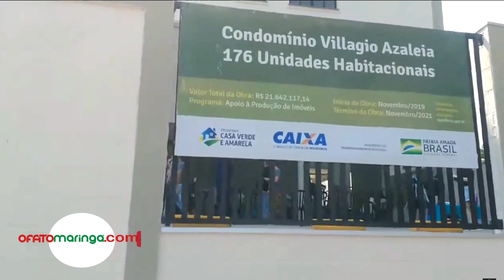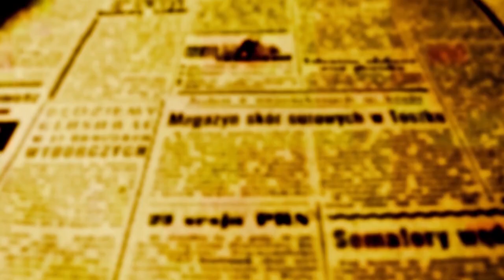Scabora assina contrato para 288 moradias populares. "Vamos zerar fila da casa própria em 3 anos"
O contrato assinado na tarde desta quarta-feira, 6, pelo vice-prefeito de Maringá Edson Scabora, pelo secretário de Urbanismo e Habitação Estevão Palmieiri e por uma construtora da região, vai reduzir a fila da casa própria na cidade em 288 unidades. mas ainda assim, há mais de 8 mil famílias aguardando na fila.

Vice-prefeito Edson Scabora assina contrato para a construção de 288 apartamentos através do Minha Casa, Minha Vida

Scabora enfatiza o sucesso da política pública que já rendeu prêmios ao município, como o conquistado com o Programa Zonas Especiais de Interesse Social (ProZeis), que ficou em 1º lugar no Prêmio Cidades Sustentáveis.

"Acreditamos que com o ProZeis e com outros programas que mantemos, em dois ou três anos nós vamos zerar a fila da casa própria em Maringá", afirmou o vice-prefeito Scabora. Outro fator que o vice-prefeito fez questão de enfatizar, é o do círculo econômico virtuoso que as moradias sociais doam ao município. Segundo ele, só através do ProZeis, já foram injetados na economia maringaense mais de R$ 600 milhões.

O Residencial Padre Geraldo Schneider está sendo construído pelo sistema Minha Casa, Minha Vida, e como será  construído em um terreno de 18 mil m² doado pela prefeitura no Jardim Tarumã, vai custar menos que as casas do ProZeis. O conjunto terá 288 apartamentos de 48m², com sala e cozinha conjugadas, dois quartos, banheiro e sacada com área de serviços e churrasqueira.

O condomínio contará ainda com salão de festas, brinquedoteca, quadra poliesportiva e playground.

Com a doação do terreno, o custo do financiamento será 25% menor do que os construídos pela ZEIS. Scabora, Palmieri e também o diretor de habitação Márcio Lorin, explicam que os esforços para oferecer inclusão social a maringaenses que não tem casa, passa pela adaptação da oferta à capacidade de pagamento das famílias.
A redução de 25% no custo vai propiciar subsídios de até R$ 75 mil, e as prestações serão a partir de R$ 400,00 mensais. Entre os subsídios possíveis, estão R$ 20 mil através do programa Casa Fácil do Governo do Estado e pelo Minha Casa Minha Vida que beneficia famílias com renda menor que dois salários mínimos.
"Estamos demonstrando que é possível fazer política pública e inclusive requalificar o espaço onde as moradias são construídas, inserir as pessoas em locais onde antes elas não teriam acesso, e tudo isso de forma sustentável, com qualidade, com instrumentos públicos e toda a infraestrutura necessária", disse o secretário Palmieri em entrevista a OFATOMARINGA.COM

"Os prêmios que o município ganhou à nível nacional atestam que não estávamos delirando quando dizíamos que era possível usar os vazios públicos para construir moradias populares. Quando o outro diz que aquilo que a gente pensou funcionou, a gente tem um reforço positivo de continuar fazendo moradias populares em locais de Maringá que antes era proibitivo por causa dos altos custos dos terrenos. Para chegarmos a esse resultado, foi necessário muita conversa com o setor imobiliário, com o Sinduscon, com a sociedade nas audiências públicas e essa política deixou de ser da nossa gestão para ser uma política da sociedade, uma política pública e de Estado", ressaltou Lorin.
Além do Minha Casa, Minha Vida e do ProZeis, o município tem buscado outras alternativas para construções de moradias populares. No próximo dia 16, a prefeitura deve entregar 20 casas construídas com fundos próprios, e além disso, existe também a possibilidade de construção de moradias através do Programa Fundo de Arrendamento Residencial. O FAR foi implementado pelo Governo Federal em parceria com os Estados e Municípios e gerido pelo Ministério das Cidades.